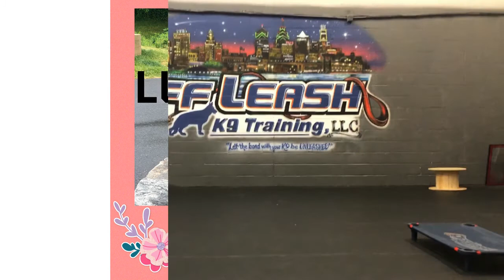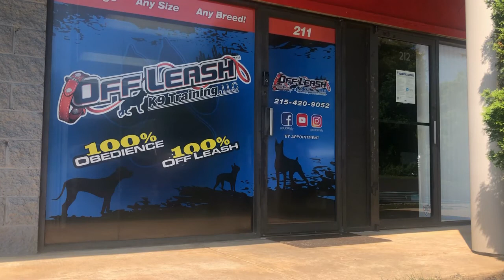6 Month German Shepherd (Luna) Best Philadelphia Dog Trainers/ Off Leash K9 Philadelphia